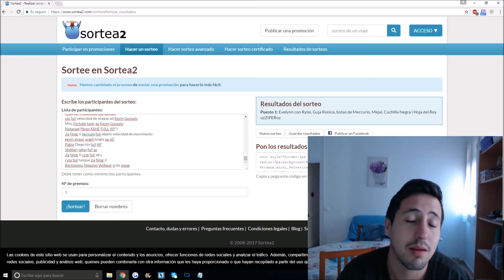EP 273 evelynn hibrido